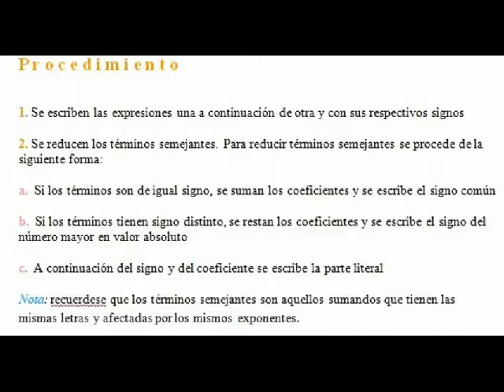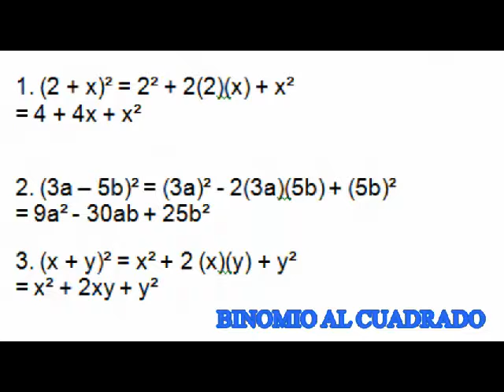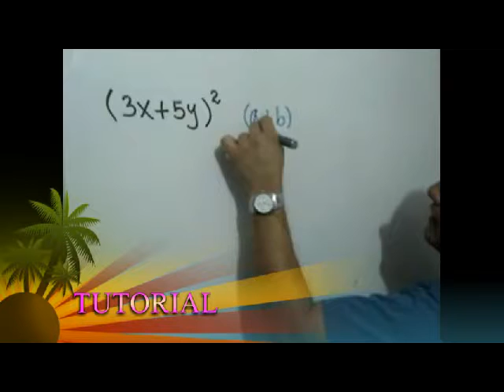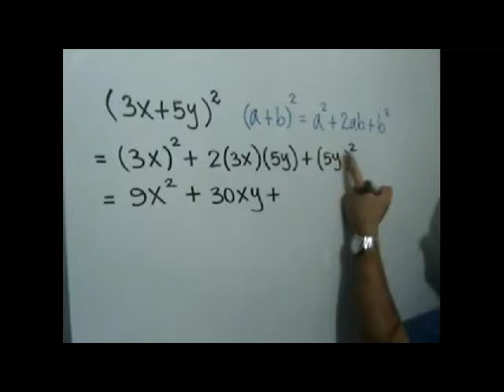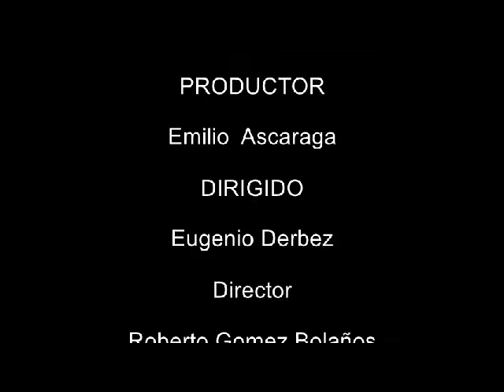KEILA SARAIHAIM ROMAN REYES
matematicas basicas